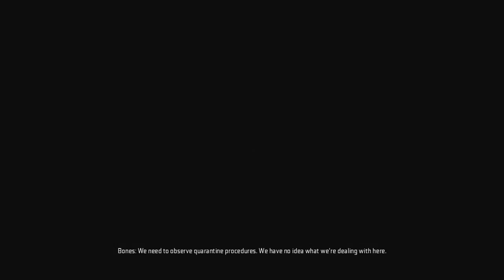Two Best Friends Play Star Trek (Part 4)